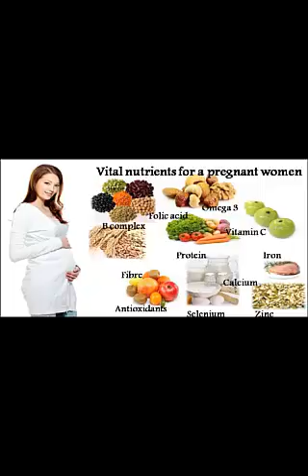Healthy Meal Plan For Weight Loss| Free Diet Plans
Healthy Meal Plan For Weight Loss| Free Diet Plans. The most effective method to Create a Healthy Diet Plan. Sustenance can make (or break) any preparation program. Here's the means by which to ensure you're powering each one of those rec center.

The diagram demonstrates the Reference Intakes (RI) or day by day sums prescribed for a normal individual to accomplish a solid, adjusted eating regimen for ... Besides, you'll get 25 grams of thinning fiber a day.

An adjusted eating regimen for ladies. Simply pick one breakfast, lunch, supper, and nibble every day. Adhere to our eating regimen and this workout get ready for five weeks.

A straightforward, nutritious supper anticipate the week, reasonable for the entire family and created by an Accredited Practicing Dietitian to make adhering to a good diet simple.

Meal plan for extreme weight loss,

Diet plan to lose weight in 7 days,

Calorie meal plan for a month,

1200 calorie diet plan,

Diet meal plans,

Free diet plans